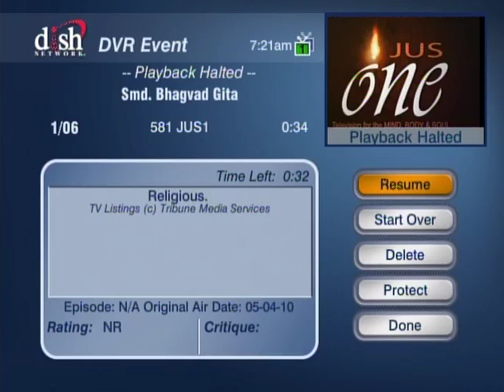HH Sankhya Swami Maharaja 19A Gita lecture in America.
If you are in light never do wrong but in darkness you can do any kind of bad work. darkness is the cause of suffering. light is bright, give you pleasant life. please be in light. watch this video may you can be in light in this short time. thanks, jai gopal.